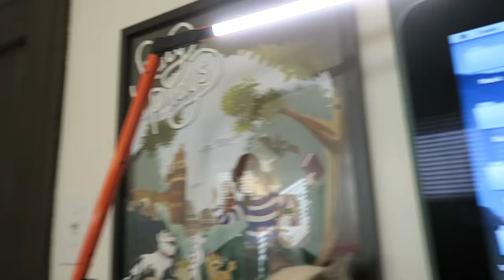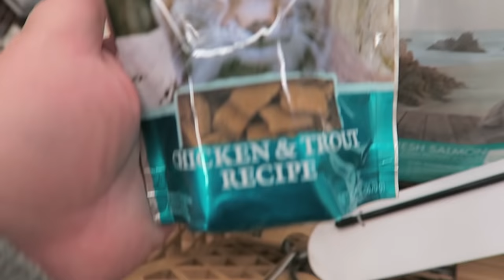I GOT A CAT? (MEET MILQUETOAST) - MONDAY VLOG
I accidentally rescued a cat. Oops.